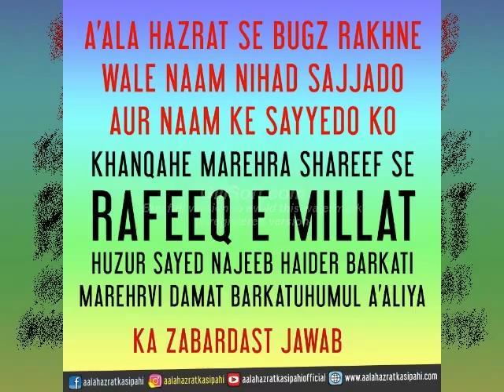A'ala Hazrat se bugz rakhne walo ko Sayyed ki Lalkaar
Maslak-e-Imam Ahmed Raza Alayhir Rahmah par boht hi Umdah bayaan by *Huzoor Rafiq-e-Millat, Gul-e-Gulzar-e-Barkatiyat, Mashaikh E Barkatiya,  Sayyid Najeeb Haider Hasan  Barkati Sahab Qiblah Maddazillahul Noorani Sajjada Nasheen Mahrehra Shareef.

👉🏻 Aaj Kal Log Sirf Ali Ki Muhabbat Ali Ki Muhabbat kar rahe hai .. Yaad Rakho Sirf Ali RadiAllahuanhu Ki Muhabbat Gumrahi hai ..

👉🏻 Or kuch Log Sirf Sahaba Ki Muhabbat Sahaba Ki Muhabbat Karte hai Yaad Rakho .. Sirf Sahaba Ki Muhabbat b Gumrahi hai ..

Maslake Ahmed Raza pe Chalne Wale Sunni hai Jo Ahlebaith Or SAhaba  Dono Se muhabbat karte haib..

❗ Aaj kal Log Kahte hai Aalahazrath Sirf Pathan hi Tou hai .. Khasam Khuda ki Us Pathan par Marhera k Sayyado ki izzat Qurban hai ..

🚫 Naam Nihad Sajjade Jo Aalahazrath Se Bughz Rakhte hai Wo Zaruru Sune Ek Syed ki Lalkaar hai.